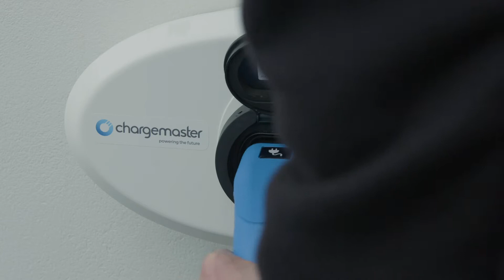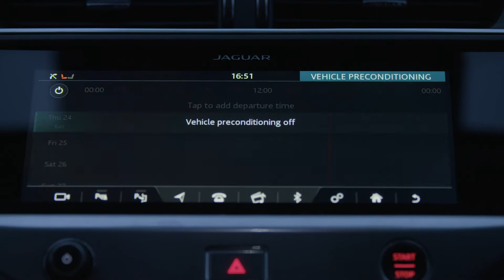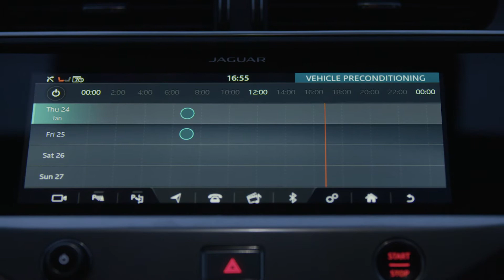Jaguar I-PACE | Living with an EV | Jaguar Canada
Product Manager Giles Lenthall takes Motoring Journalist Jonny Smith through the technology and performance of I-PACE, discussing how to make the most of living with an electric vehicle, including understanding and maximizing range.